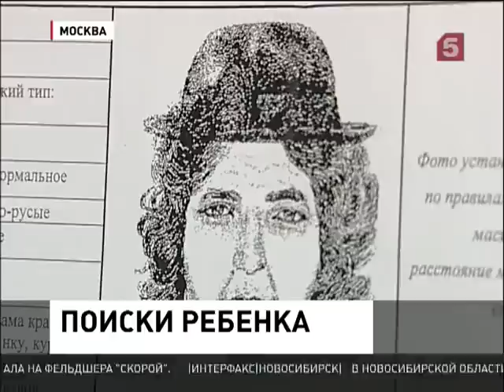Репортаж «Пятого канала» о розыске Артема Белякова